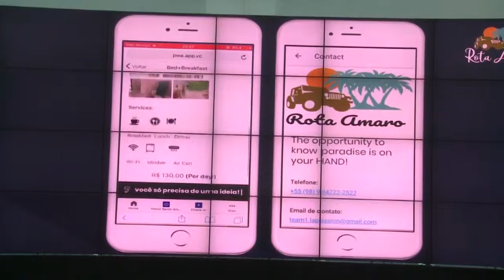IFMA desenvolve projetos estratégicos de inovações | Jornal da Guará (24/05/19)